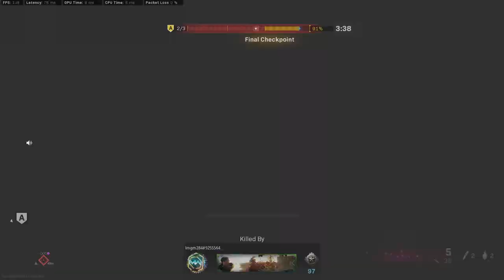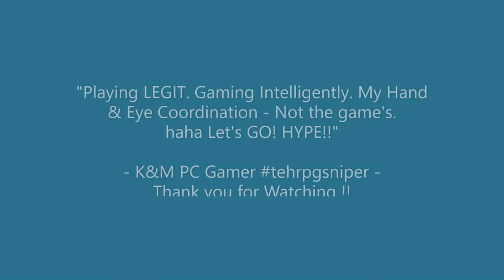WarZone Rebirth Season 2 Payload Best Moments 18+ | PTXXIII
GAME CONTENT: Call of Duty - WarZone Pacific: Season 2

Mode: WarZone Payload

"I'm NOT new...

SEASON TWO RELOADED — PREPARE FOR REBIRTH ISLAND REINFORCED IN CALL OF DUTY®: WARZONE™, NEW FEATURES IN CALL OF DUTY®: VANGUARD

Season Two Reloaded for Call of Duty: Vanguard and Warzone is set to reinforce the fight. From a new mode featuring vehicular combat to Rebirth Island’s biggest update since its launch, Operators may need to call for backup even with all of Task Force Yeti on the scene… and as the smoke clears, you may even find the OG known for going under “deep cover” Snoop Dogg.

-Rebirth Island Reinforced. Perseus’s reconstruction of their island significantly altered several points of interest, including Stronghold, and added a new one known as Dock.

-Three Modes Given New Life. Payload, Blood Money, and a new Resurgence Solos mode will be featured in weekly playlists alongside classic Rebirth modes.

-Get Weapon Blueprints, Tons of XP, and New Features. The Rebirth Reinforced Event offers rewards for the entire community, including Weapon Trade Stations and in-game events for Rebirth Island.

** Music soundtrack **
TITLE                                                   ARTIST                                            GENRE
Duration: 0:00